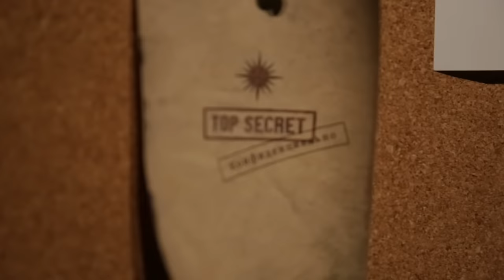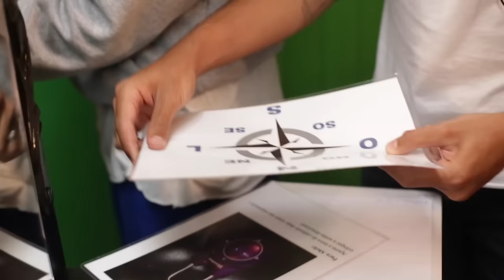Jason Bourne - Ação no Escape Time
Jason Bourne - 28 de julho de 2016 nos cinemas.

Vídeo da ação no Escape Time, em que Rodrigo Simas, Felipe Simas e Carlos Santana participaram de uma caçada por pistas do paradeiro de Jason Bourne. Eles tiveram uma hora para encontrar o agente.